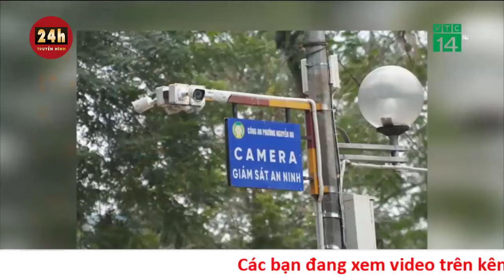Với quan niệm “cúng quanh năm không bằng ngày rằm tháng giêng”: Nhiều gia đình chi lớn để sắm lễ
Người Việt thường nghe câu: Lễ Phật quanh năm không bằng ngày rằm tháng giêng. Ngày rằm tháng giêng (15 tháng giêng âm lịch) vì sao lại quan trọng trong tâm thức người Việt như vậy, chuẩn bị mâm cúng thế nào?

Người Việt vốn coi trọng sự khởi đầu với niềm tin rằng "đầu xuôi đuôi lọt" nên ngày đầu năm hay điều gì bắt đầu rất được coi trọng; và rằm tháng giêng - ngày rằm đầu tiên của năm mới cũng vậy.

Vào ngày này, Phật tử, đông đảo mọi người hay đến chùa cầu một năm mới bình an, suôn sẻ cho đại gia đình, mọi người xung quanh.